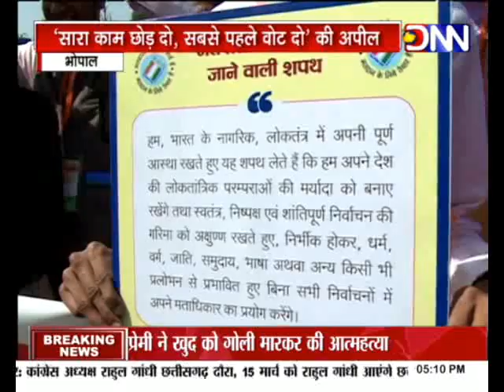NSS की टीम ने निकाली जागरूकता रैली रैली में देश के कोने-कोने से बच्चे हुए शामिल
भोपाल के टीटी नगर स्टेडियम से NSS की टीम ने जागरूकता अभियान रैली निकाली...इस रैली में देश के कोने-कोने से बच्चे आये...जिन्होंने लोगों से वोट देने की अपील की...साथ ही यह भी समझाया कि, वोट करने से सरकार बदलेगी...इस रैली में सारा काम छोड़ दो सबसे पहले वोट दो के नारे भी लगे...।